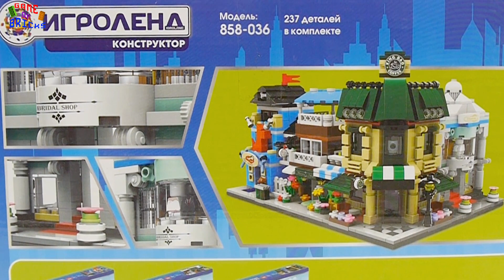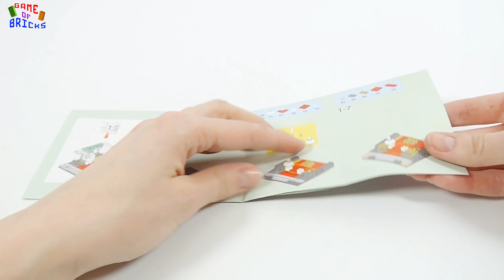igrolend 858-036 bridal shop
Music used in video:
00:00 Sugar Zone by Silent Partner
01:53 To the Top by Silent Partner
04:09 Fantasyland by Quincas Moreira
07:08 Festival by Topher Mohr and Alex Elena